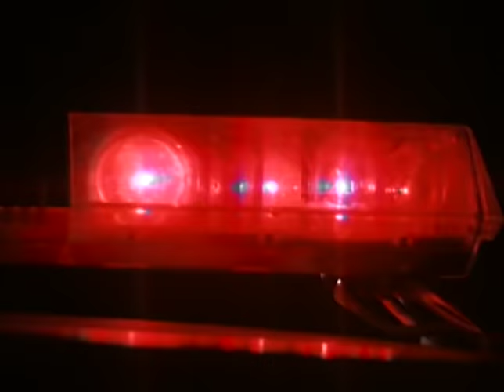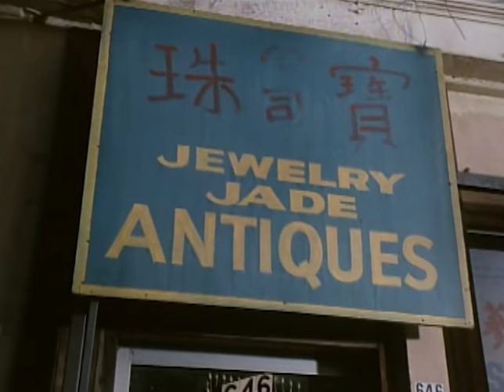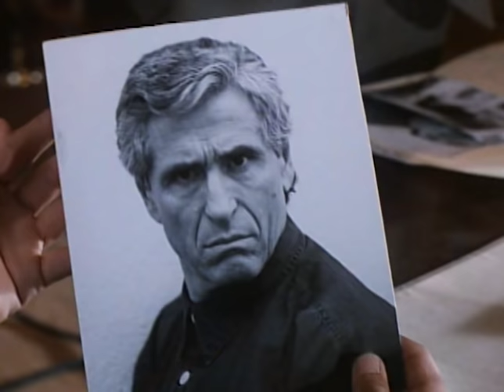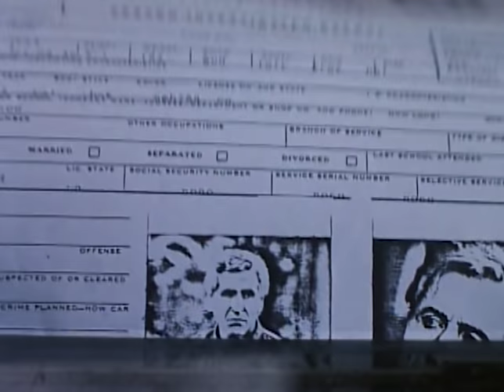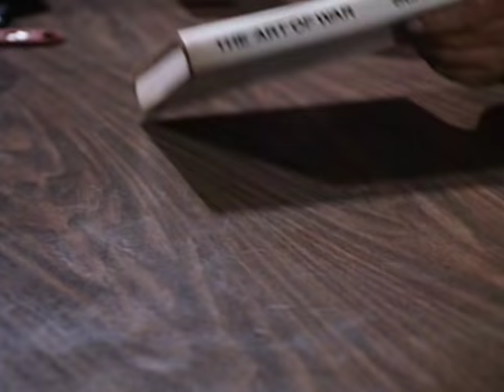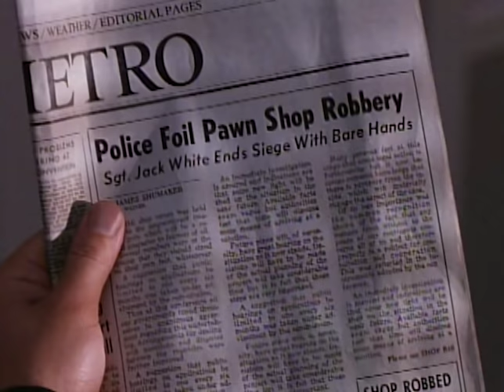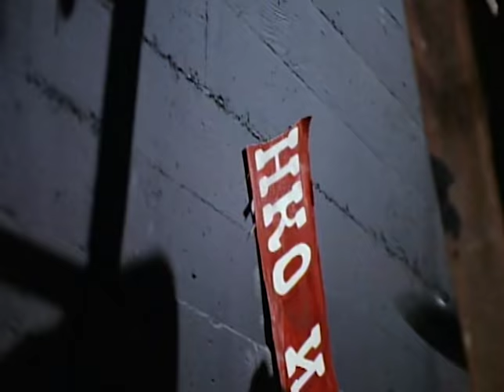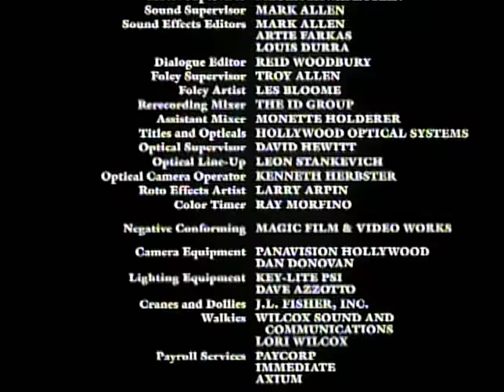Martial Outlaw (1993) | Full Movie | Jeff Wincott | Gary Hudson | Vladimir Skomarovsky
A DEA agent and his brother, a Los Angeles cop, battle the Russian mafia.

Starring: Jeff Wincott, Gary Hudson, Vladimir Skomarovsky, Krista Errickson, Liliana Komorowska, Richard Jaeckel
Directed by: Kurt Anderson